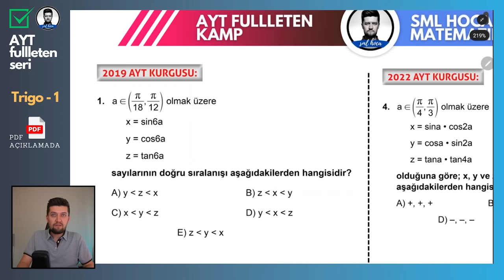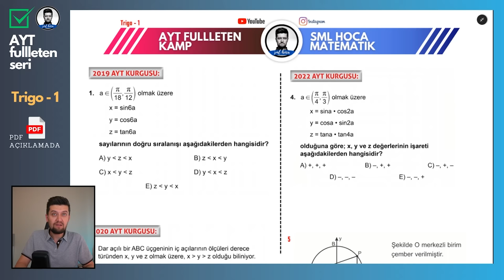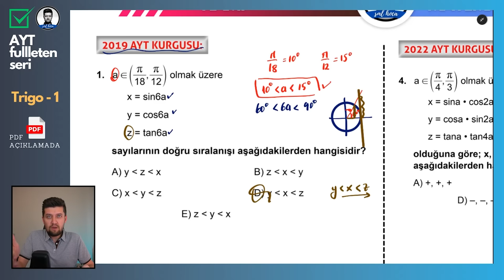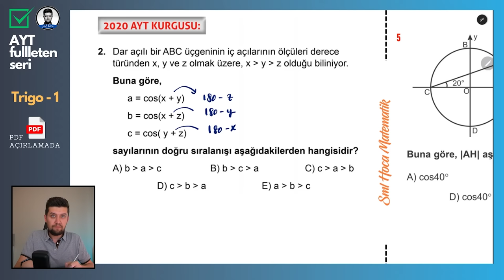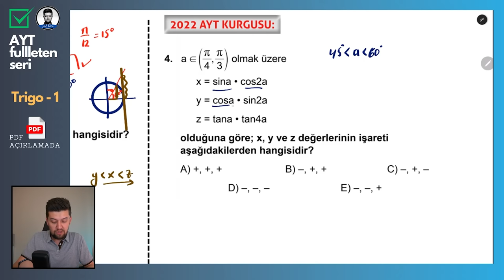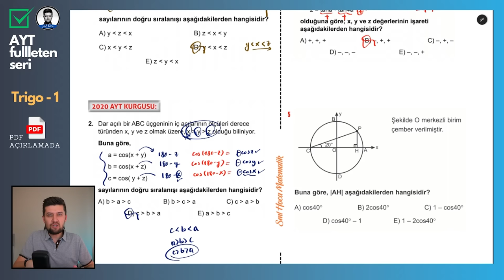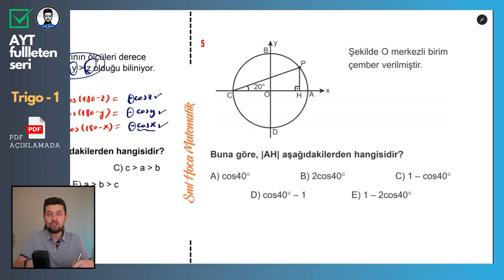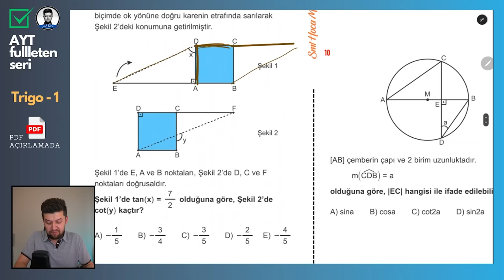AYT Matematik FULL | Trigonometri - 1 Sorularla Genel Tekrar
AYT Fullleten Matematik Serisi! Sadece sınavlardan önce değil, konuları hatırlamak istediğinde de üzerinden kolayca çalışabileceğin ve yanında da kaliteli ve renkli PDF indirme linki ile beraber.